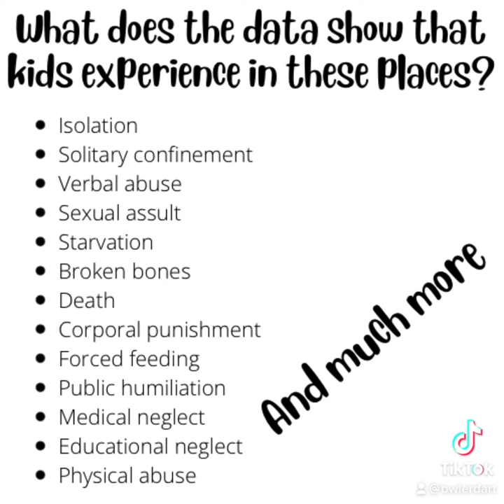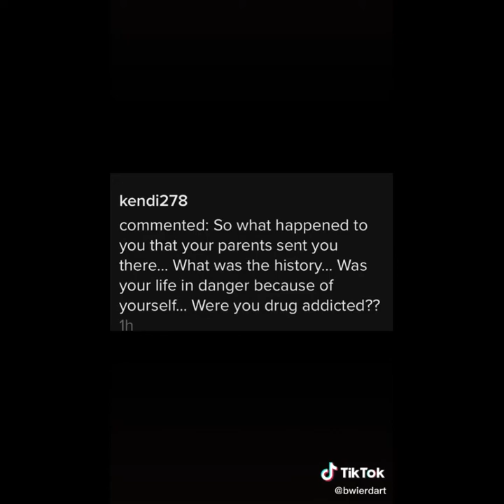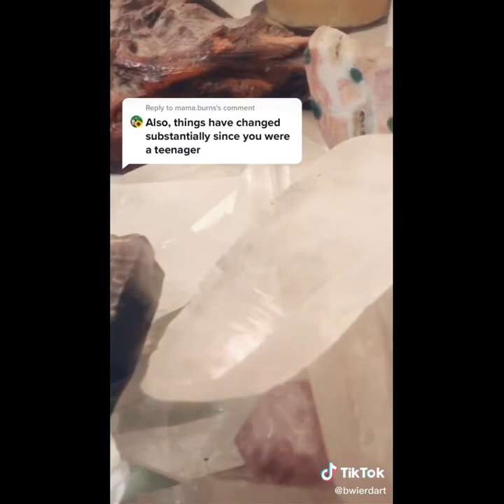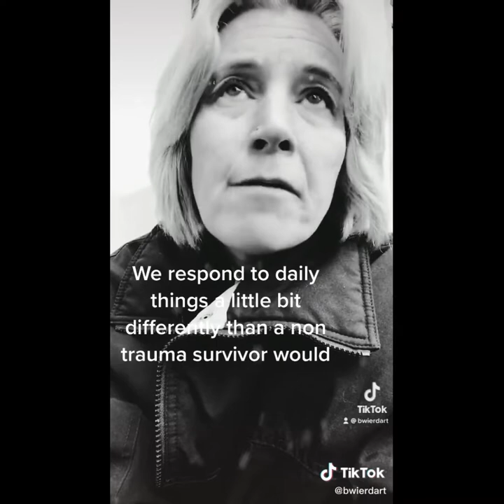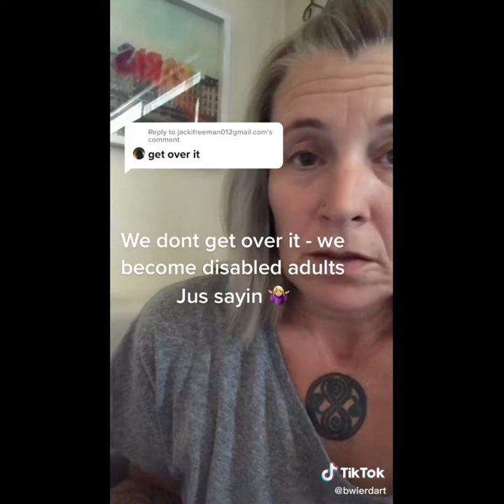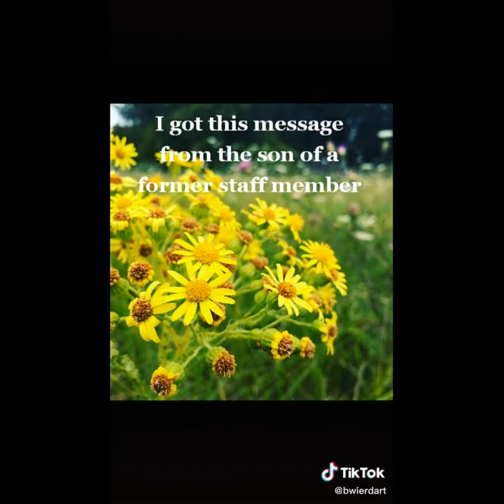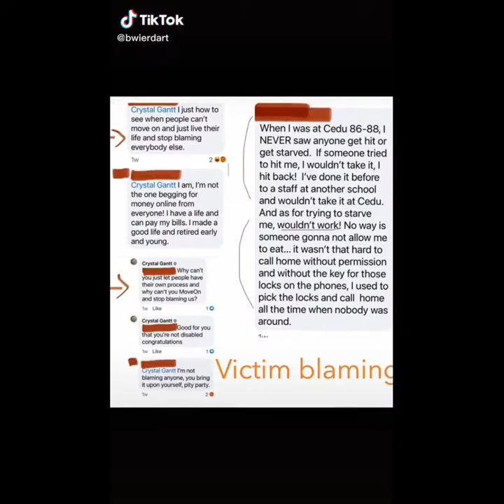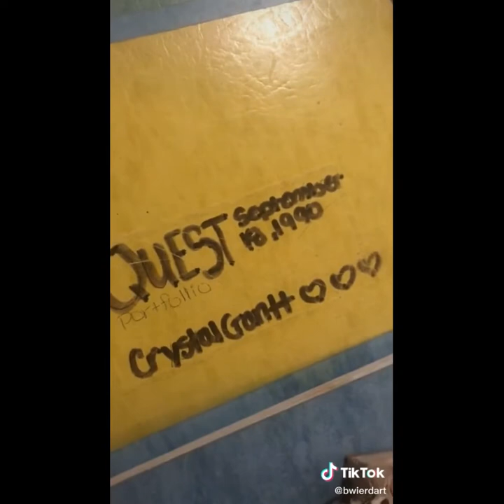CEDU - The Experience, The Lies, The Nonsense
I created, wrote, produced, directed, filmed, edited, and started in my own documentary about my story of the tti.

Its almost 2 hours.

Its broken up nicely and therefore easy to watch some of at any given time.

If anyone watches it, or any of it, id love to know if you found anything helpful or useful in any of it.
Or just feedback in general.

This is the first documentary/movie I have ever made, and I have no schooling for it. Self-taught: so you know, blech. But also, YAY!
So please forgive all that. It IS HOWEVER FRESH and RAW, REAL, HONEST, VULNERABLE, and AUTHENTIC. Lets not forget BORING.

Me? Talking? To you? Why would ANYONE want that?